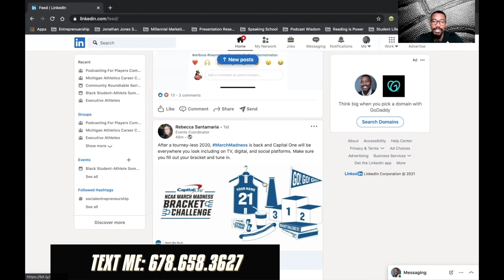How to Grow Relationships via LinkedIn